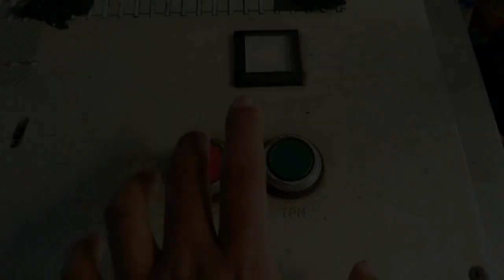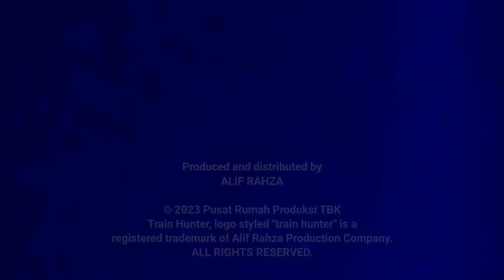AMBULAN DITOLONG PJL | Perlintasan KRL Rangkasbitung Banten 2023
Tanggal shooting
4 Juni 2023
Minggu